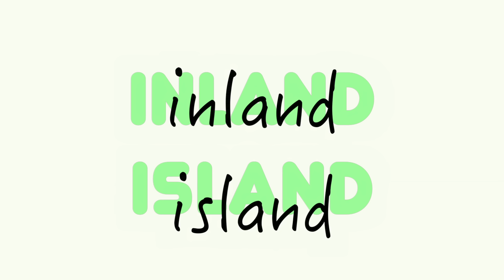inland island - Zsa Zsa's Window Opens Slowly (2016) Teaser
Sneak preview of inland island's new album
Available on cassette and digital album October 18, 2016
Pre - Order: